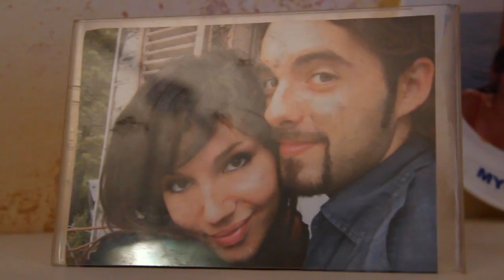Angelo De Leo photography Deborah e Fabrizio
Video clip del matrimonio di Deborah e Fabrizio